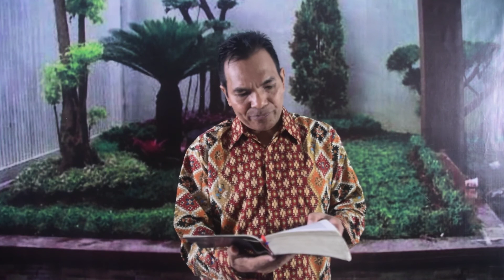KHOTBAH DARI WAHYU 17:7-14 | Pdt. Jonson Dethan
*Jika ada pertanyaan atau memerlukan penjelasan lebih lanjut, silahkan beri komentar di bagian komentar atau beri saya pesan langsung lewat Instagram, Facebook, Twitter, atau TikTok.